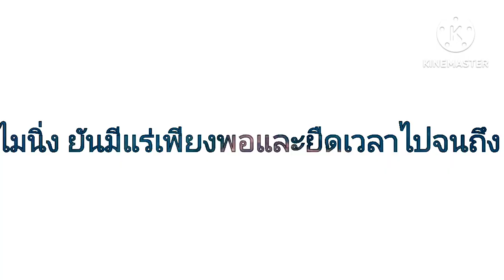ภูเบี้ยไมนิ่งยัน มีแร่เพียงพอและยืดเวลาไปจนถึง 2030